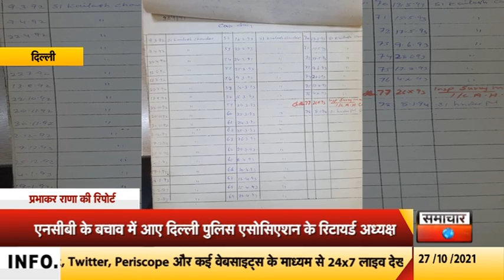दिल्लीः एनसीबी के बचाव में आए दिल्ली पुलिस एसोसिएशन के रिटायर्ड अध्यक्ष